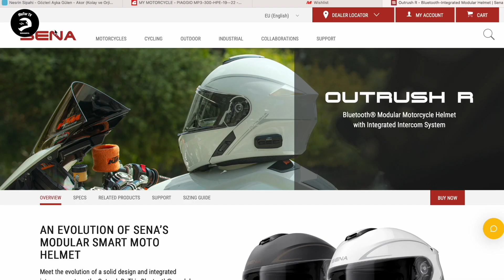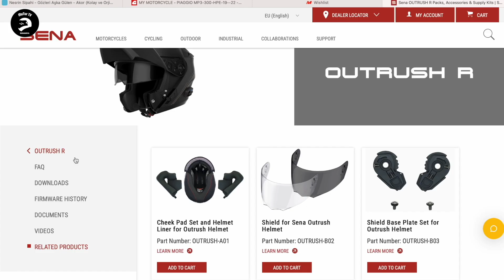Sena Akıllı Kask Güncelleme İşlemi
Sena Akıllı Kask Güncelleme İşlemi nasıl yapılır?